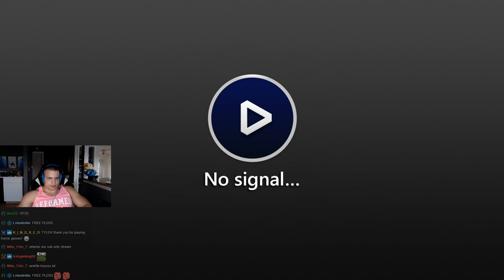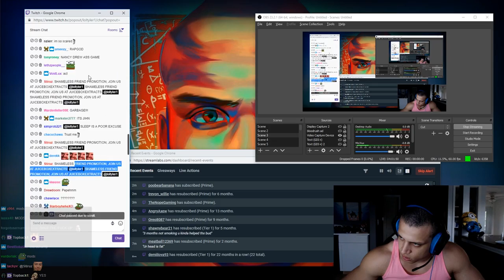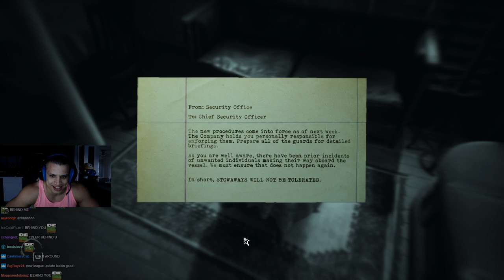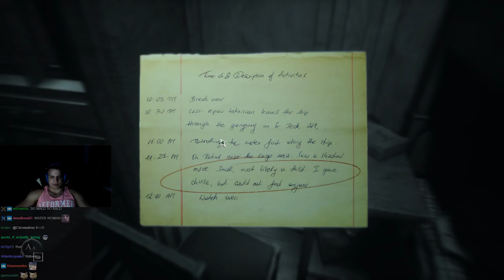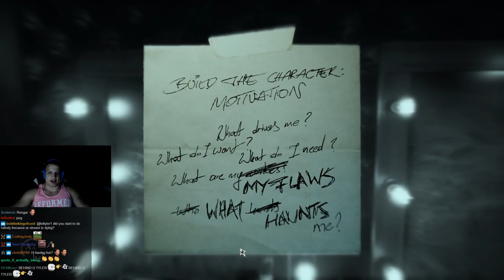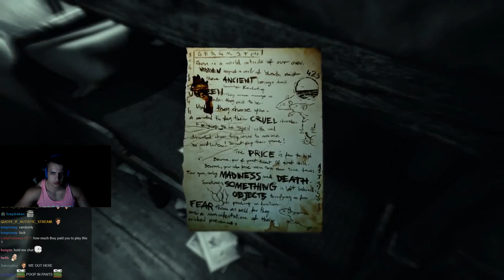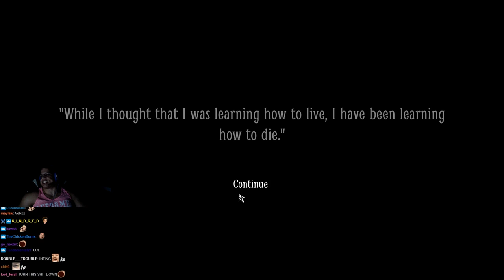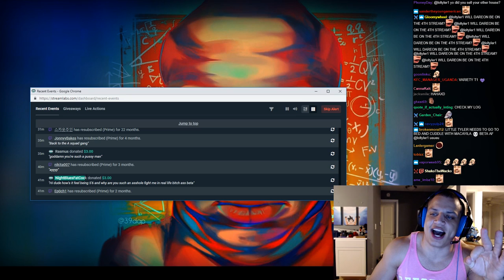Tyler1 Plays Layers of Fear 2 [1/2]